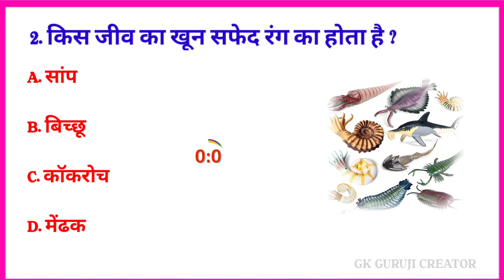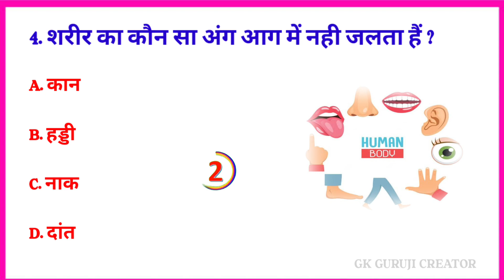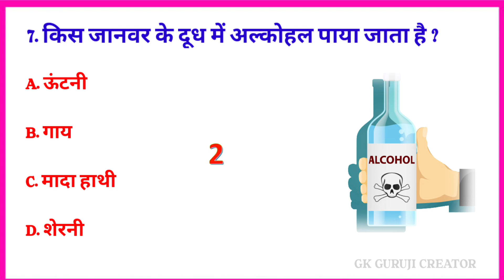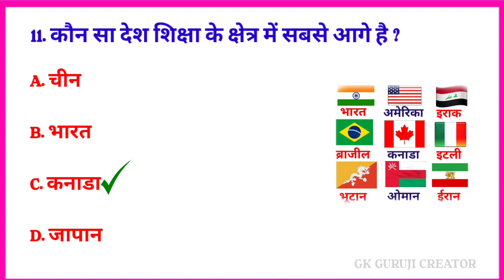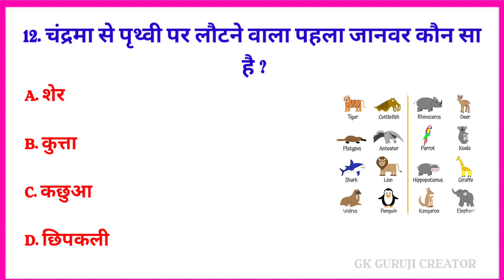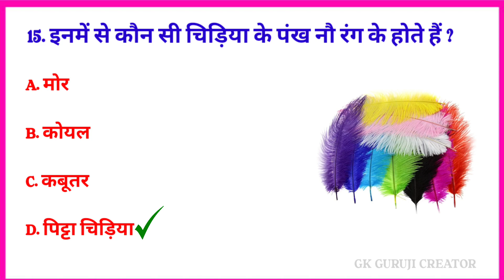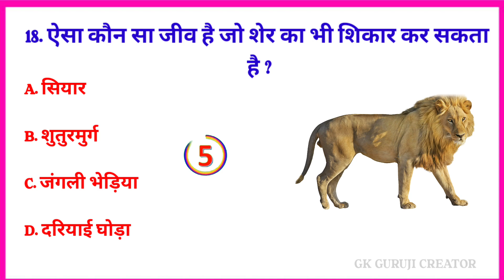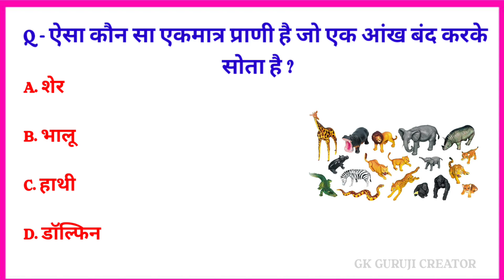Interesting Gk || Gk Question And Answer || Gk Quiz || GK GURUJI CREATOR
Your queries..

1.gk

2.gk question

3.gk in hindi

4.general knowledge

5.gk questions

6.current affairs

7.lucent gk 8.gk quiz

9.gk questions and answers

10.best gk

11.general knowledge questions and answers

ias

12.gk for competitive exams

13.futuretakgk

14.upsc

15.some amazing interesting gk questions and answers and fact

16.ias interview questions

17 ias interview questions in hindi

18.ips

19.competitive exams

20.upsc exam

21.ips interview questions and answers

22.most brilliant answers of upsc ips ias 23.interview questions

24.interesting fact

25.ias questions and answers

26.gk question and answer

27. lucent gk in hindi video

28. lucent GK in hindi

29. lucent geography in hindi

30. lucent geography

31. geography gk question

32. geography gk in hindi

33. lucent 1000 question

34. lucent 1000 prashn

35. lucent gk ka nichod

36. lucent gk important question

37. lucent gk important question in hindi 38. lucent gk important topics

39. lucent ka nichod science

40. lucent for ssc cgl

41. lucent for ssc

42. lucent for railway

43. geography gk

44. lucent mcq

45. lucent mcq in hindi

46. lucent book gk

47. gk

48 . gk questions and answers

49. gk question

50. general knowledge 51. br gk study

52. gk questions

53. gk

54. general knowledge question

55. gk questions and answers

56. gk ke question 57. question

58. general knowledge questions and answers

59. samanya gyan

60. g.k questions in hindi

61. gk question answer

62.

63. gk ke sawal

64. knowledge

65. question answer

66. general knowledge questions

67. gk knowledge

68. जनरल नॉलेज

69. जीके

70. gk quiz

71. g.k

72. gk ka question

73. ips question and answer

74. gk

75. gk question

76. gk afroz

77. gk questions

78. gktoday

79.gk tricks

80. gk study adda

81. gk video

82. gk live

83. gk by kumar Gaurav sir

84. gk by khan sir

85. gk today current affairs

86. question

87. सामान्य ज्ञान

88. general knowledge ke question

89. gk knowledge

90. gk dijiye

91. general class

92. general knowledge ki video in hindi

93. general knowledge gk

94. general knowledge questions and answers

95. General knowledge video 96. General knowledge 2023

97. general knowledge for kids

98. general knowledge quiz

99. general knowledge ke question

100.

101. GK

102. gk question

103. gk questions and answers

104. general knowledge

105. g k

106. gk questions and answers

107. general knowledge questions and answers

108. gk question answer

109. g.k

110. question answer

111. question

112. जी k

113. gk

114. g.k questions in hindi

115. general knowledge questions

116. knowledge

117. general knowledge question

118. g. k

119. quiz

120. gk question

121. BR GK STUDY

122. Br Gk Study

123. BRGKSTUDY

124. gk gs

125. gk ke sawal

126. gk ka question

127. जीके क्वेश्चन

128. gk 2020

129. gk 2021

130. gk 2022

131. gk 2023

132. बीआर जीके स्टडी

133. g.k. question with answer

134. answer

135. lucent gk

136. GK 2021

137. GK 2022

138. GK 2023

139. g.k

140. जीके के सवाल

141. gk general knowledge

142. जनरल नॉलेज

143. gk knowledge

144. gk questions and answers 2022

145. gk questions and answers 2023

146. gk questions and answers in hindi

147. GK Police

148. GK IAS

149. GK IPS

150. g. k. question in hindi

151.gk questions answer

152.gk general knowledge

153.gk test in hindi

154.gk ki knowledge

155.gk study adda

156.gk questions in hindi

157.gk by ssc maker

158.samanya gyaan ke question 159.lucent gk in hindi

160.samnya gk

161.gk question and answers

162.drishti gk

163.rochak gk

164.lucent gk 2023

165.knowledge

166.0m gk wala

167.junior assistant 2023

168.adda247 odia

169.static gk

170.static gk previous year questions

video is for educational purpose only. copyright disclaimer under section 107 for the copyright act 1976, allowance is made for "fair use" for purposes such as criticism, comments.news reporting, teaching, scholarship, and research fair use permitted by copyright statute the might otherwise be infringing. Non profit, educational or personal use tips in balance in favour of fair us.

                     🙏जय महाकाल 🙏